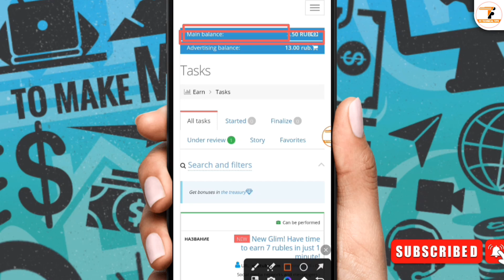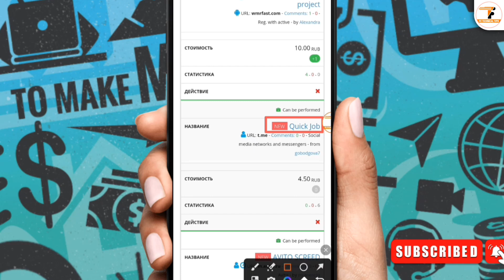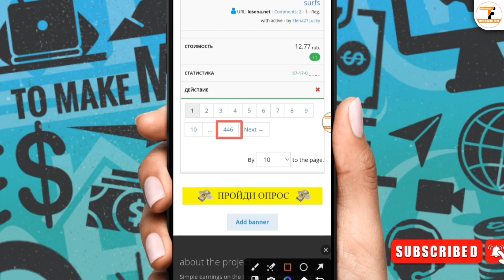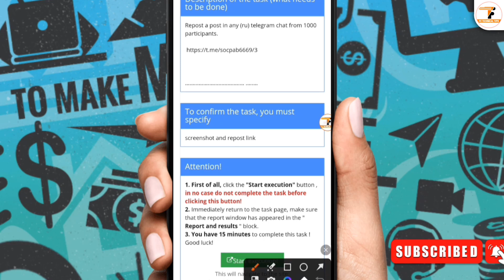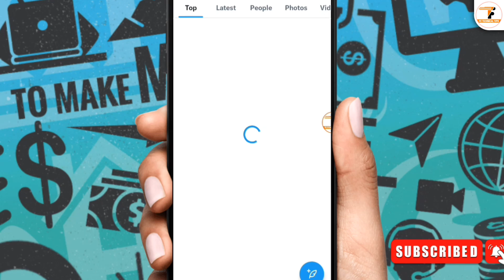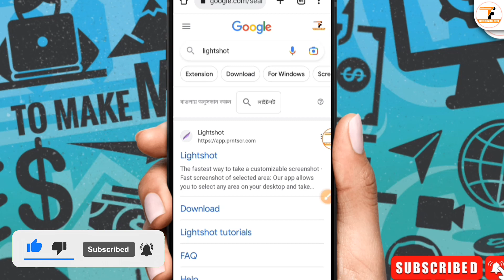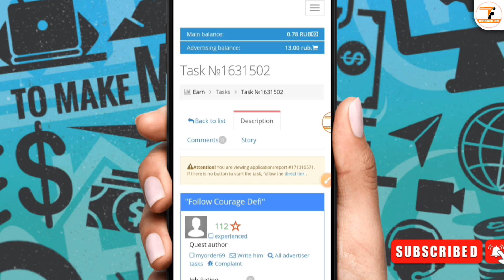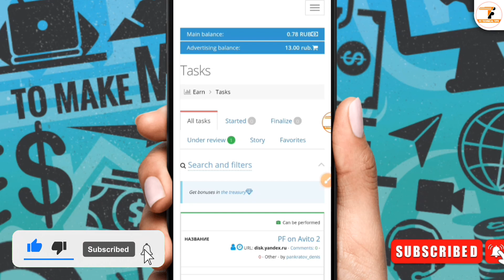মোবাইলে ফ্রিল্যান্সিং প্রতি জব ১৫-২০ টাকা | Freelancing with Mobile Phone | How to Make Money Online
▶Part Time Income. সম্পূর্ণ ফ্রিতে ৫২৬ টাকা ইনকাম। লাইভ পেমেন্ট প্রুফ সহ। কেউ মিস করবেন না। তারাতাড়ি করুন।

▶Catly সাইটে BEP20 অ্যাড্রেস যোগ হচ্ছে না সমাধান। কিভাবে দ্বিগুণ ইনকাম করবেন। মিস করলেই লস। তারাতাড়ি করুন।

▶Big Update. 15$ BNDX Free. Kyc নামে সমস্যা। টুকেন চুরি হচ্ছে। কেউ মিস করবেন না তারাতাড়ি করুন।

▶Omega Network টুকেন লিস্ট। 25% টুকেন আনলক। Kyc কিভাবে করব। কেউ মিস করবেন না। তারাতাড়ি করুন।

▶Satoshi Core নতুন প্রজেক্ট। Cake Core Mining Site. সীমিত সময় পর পেমেন্ট। কেউ মিস করবেন না। তারাতাড়ি করুন।

▶দারুণ নতুন ইনকাম সাইট। একাউন্ট খুললেই ২২০ টাকা ফ্রী বোনাস। সাথে সাথে পেমেন্ট। মিস করলেই লস। তারাতাড়ি করুন।

▶নতুন ইনকাম আ্যপ। ফ্রী ৫০ টাকা বোনাস। সাথে আনলিমিটেড টিপস। কেউ মিস করবেন না। তারাতাড়ি করুন।

📽️ Video Information:
Produced by: [Fahim Chowdhury]
Video: Freelancing with Mobile Phone 2023
Edit & Color: Fahim
Directed by: FC Technical Tips

earn money free 520 taka free income website online income bd